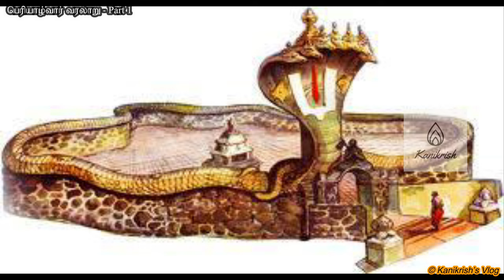பெரியாழ்வார் வரலாறு Part 1 | Periyaazhvaar Varalaru Part 1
Periyalvar

His name is also transliterated as Periyalwar, Periyazhwar, or Periyazhvar. He is the foster father of Andal. Andal, also called as Kodhai, is the only female alvar and is considered to be the incarnation of Bhu Devi (Goddess Earth).

The verses of alvars are compiled as Nalayira Divya Prabandham and the 108 temples revered are classified as Divya Desam. According to some accounts, Periyalvar is considered the first in the line of the twelve alvars, while other accounts place him as the eighth. His original name is Vishnuchittar. Since he blessed Lord Vishnu assuming he is elder to the Lord, he is called Periyalvar.

According to Hindu legend, Periyalvar was the foster father of Andal, the only female alvar. The works of Periyalvar contributed to the philosophical and theological ideas of Vaishnavism. His contributions are Thirupallandu and Periya Azhwar thirumozhi among the 4000 stanzas in the Nalayira Divya Prabandam.

In South-Indian Vishnu temples, Periyalvar has images and festivals associated with him. The Garudasevai festival in Srivilliputhur temple, where five Vishnu temples in the region participate, is an event dedicated to him. The verses of Periyalvar and other alvars are recited as a part of daily prayers and during festive occasions in most Vishnu temples in South India.

Date
A poem of Periyalvar names the ruling Pandya king as Netumaran, and states that the king extolled the lord of Thirumalirumsolai (that is, Vishnu). The Pandyan kings were generally staunch Shaivites: the only king described as a parama-vaishnava ("Great Vaishnavite") in the Pandyan inscriptions was Jatila Parantaka (r. c. 765-815), who was also known as Netun-jataiyan. His successor Shrimara Shrivallabha (r. c. 815-862) was known as Netumaran, although he is not known to be a Vaishnavite. Either of these kings can be identified as the "Netumaran" mentioned by Periyalvar. Thus, Periyalvar can be placed in the first half of the 9th century.[1]

According to the Vaishnavite tradition, Vishnucitta or Periyalvar incarnated on this earth in the 47th year after the beginning of the Kali Era (3102 BC).[2]

Alvars

The word alvar means the one who is immersed/dives deep into the nectar/ocean of the countless attributes of god. Alvars are considered the Twelve Supreme Devotees Of Supreme Lord Vishnu, who were instrumental in popularising Vaishnavism. The religious works of these saints in Tamil, songs of love and devotion, are compiled as Nalayira Divya Prabandham containing 4000 verses and the 108 temples revered in their songs are classified as Divya desam.[3][4] The saints had different origins and belonged to different castes. As per tradition, the first three azhwars, Poigai, Bhutha and Pey were born miraculously. Thirumazhisai was the son of a sage, Thondaradi, Mathurakavi, Peria and Andal were from brahmin community, Kulasekhara from Kshatria community, Namm was from a cultivator family, Tirupana from panar community and Tirumangai from kazhwar community. Divya Suri Saritra by Garuda-Vahana Pandita (11th century AD), Guruparamparaprabavam by Pinbaragiya Perumal Jiyar, Periya tiru mudi adaivu by Anbillai Kandadiappan, Yatindra Pranava Prabavam by Pillai Lokacharya, commentaries on Divya Prabandam, Guru Parampara (lineage of Gurus) texts, temple records and inscriptions give a detailed account of the alvars and their works. According to these texts, the saints were considered incarnations of some form of Vishnu. Poigai is considered an incarnation of Panchajanya (Krishna's conch), Bhoothath of Kaumodakee (Vishnu's Mace/Club), Pey of Nandaka (Vishnu's sword), Thirumalisai of Sudarshanam (Vishnu's discus), Namm of Vishvaksena (Vishnu's commander), Madhurakavi of Vainatheya (Vishnu's eagle, Garuda), Kulasekhara of Kaustubha (Vishnu's necklace), Periy of Garuda (Vishnu's eagle), Andal of Bhoodevi (Vishnu's wife, Lakshmi, in her form as Bhudevi), Thondaradippodi of Vanamaalai (Vishnu's garland), Thiruppaan of Srivatsa (An auspicious mark on Vishnu's chest) and Thirumangai of Saranga (Rama's bow). The songs of Prabandam are regularly sung in all the Vishnu temples of South India daily and also during festivals.[4][5]